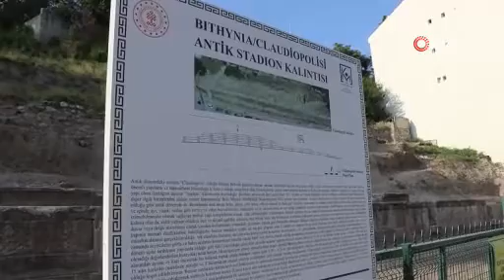Bolu’nun tarihi dokusu Avrupa’ya tanıtılacak